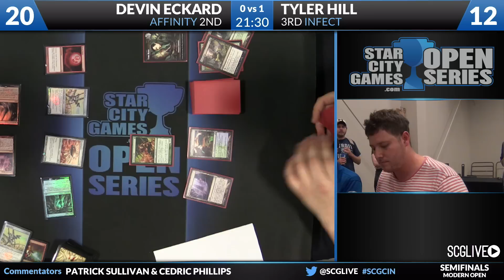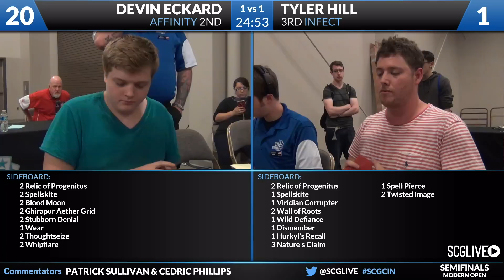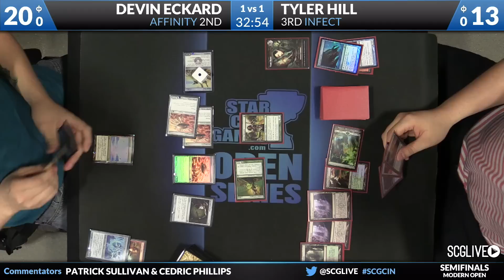SCGCIN - Modern - Semifinals B - Devin Eckard vs Tyler Hill